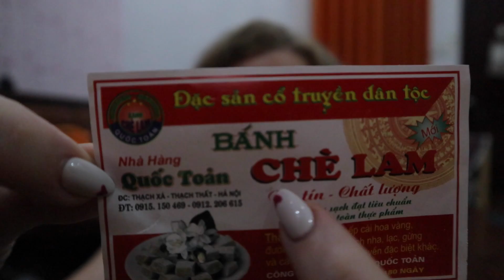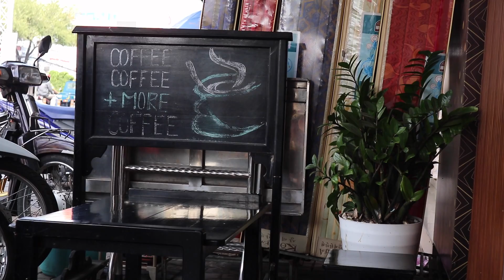QUADRO VLOGMAS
Aways @BuuUkpeo

Basically just me talking.